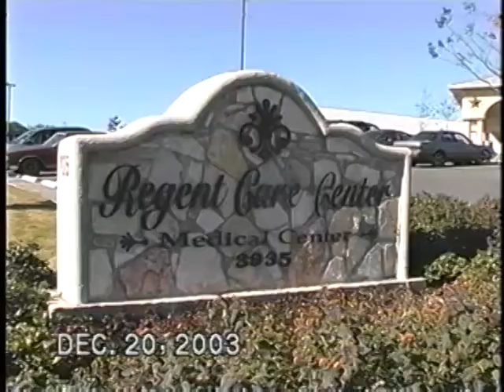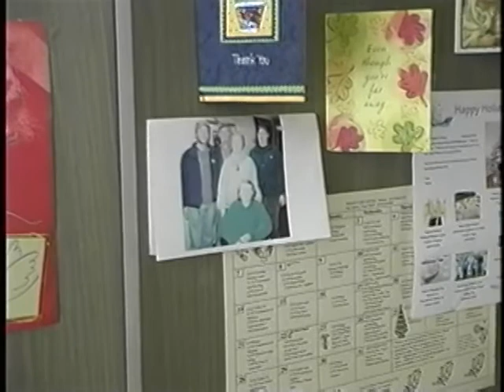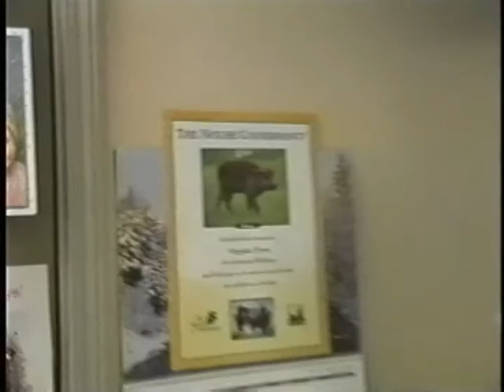Toots 2000 and 2003